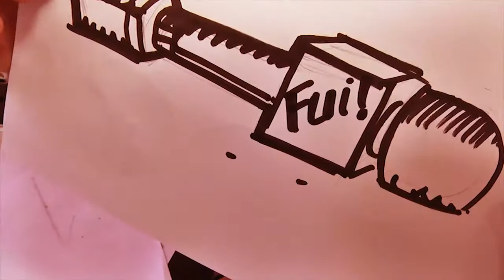Fui!: Festival Folha 70 Anos (1 de 3)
A Folha de Londrina está completando 70 anos em 2018 e o Fui mostra como foi o Festival Folha, que reuniu muita música, diversão e gente bonita à beira do Lago Igapó. Nesse bloco, entrevistamos o Kiko Jozzolino, produtor do evento e músico. Vem ver o que rolou!